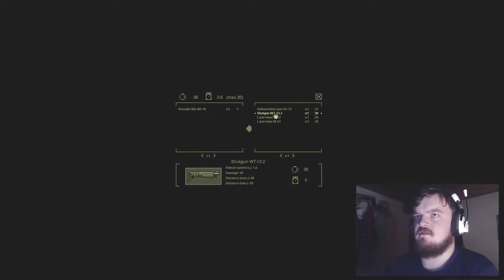Free Games w/ Paul #30 - Bloody Walls